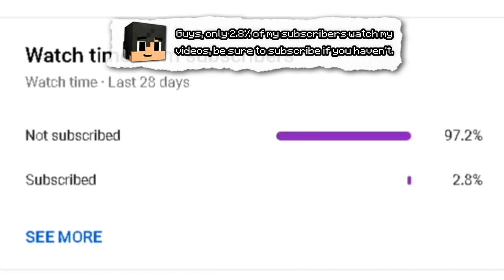"WAS KILLED BY PLAYER" DEATH MESSAGE IN VANILLA MINECRAFT 1.15/1.16 | [CUSTOM DEATH MESSAGE] COMMAND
HYPIXEL DEATH VERSION! Another video on the series of making custom death messages for 1.15, this time, when a player kills someone (got killed by player). The death message includes the killed player and the killer. Huge thanks to SlicedBlock to help me record this video too!

Be sure to Hit that Subscribe Button and Smash that Like button if you've enjoyed today's video, and Help my channel by just sharing my videos because it might help others too in my tutorials. I will truly appreciate if you will help me.

➤  IT'S BETTER TO WATCH THE WHOLE VIDEO FOR YOU TO LEARN!

BUG & ANNOUNCEMENTS @ 4:45

➤ IF THE LINK DOESN'T WORK, ASK IN THE COMMENTS AND DON'T DISLIKE THE VIDEO!
➤ BEFORE LEAVING ANY NEGATIVE FEEDBACK, YOU NEED TO WATCH THE WHOLE VIDEO BEFORE COMMENTING

Minecraft Version ➤ 1.13 / 1.14 / 1.15 / 1.16

🎵🎶🎵MUSIC🎵🎶🎵
All of the Music in my videos are provided by NCS!